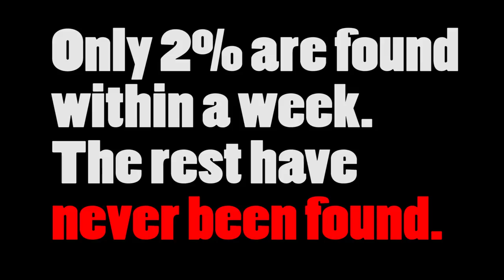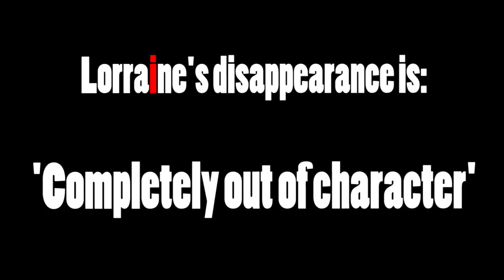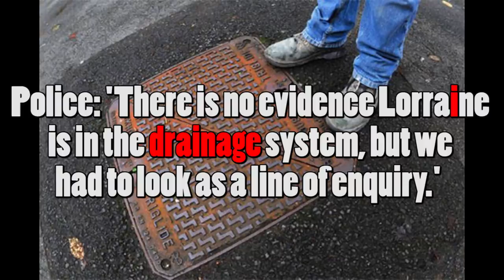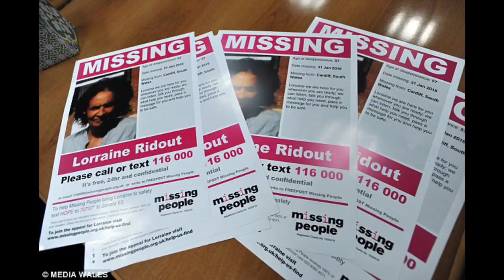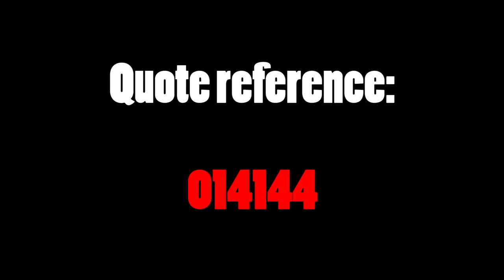Missing Mystery - Lorraine Ridout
Missing Mystery explores the missing person case of: Lorraine Ridout

Missing Mystery aims to bring awareness about missing people from across the UK.

Missing people are identified by researching timelines of events and police reports as well as public family and friend accounts, leading up to and following their disappearance.

242,190 people were recorded as missing by police in England in Wales between 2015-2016. A person is recorded as missing every 2 minutes.

Of those, 79% who go missing will return or be found within 24 hours. 2% are found within a week, the rest have never been found.

Anyone with information is urged to contact South Wales Police by calling 101, quoting reference *014144, or by calling Crimestoppers anonymously on 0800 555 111.

All the information discussed today has been thoroughly researched and obtained factually.